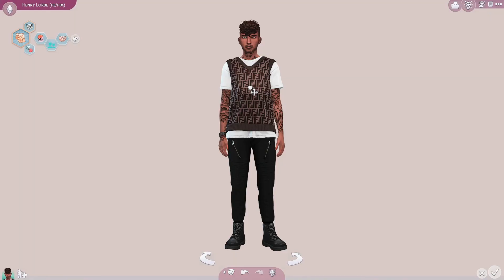🍂FALL SEASON HAS ARRIVED!! THE SIMS 4 AUTUMN CAS COLLAB + LINKS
Let's Celebrate the first day of Fall with a create-a-sim video. The Sims 4 Create a Sim video is a little different It will be story-based. You will get to know the Story of the sim couple  Brielle & Henry. I have created them and get to see their outfits for the Fall season. It's a Create a Sim Story

This Collab is By @SashasSpace  and includes @Simeralla @savythatsimmer @Jenafiregaming @ImTashaMonet @LilatheGamer and @squelchysims

Links for all CC Custom content are below and Custom Content Builds with Mods folder

Sierra the Simmer
Carnival Build Includes CC folder and Mods Folder for Games

All my CC has come from The Sims Resource

Go to my  CC Finds Page for More CC

The Sims 4 Gallery | Simeralla

SPECS:
Video Editor Windows:  Filmora 11 WonderShare
Video Recorder: OBS Studio
Channel Art  Banner & Thumbnails: Canva
Microphone Fifine